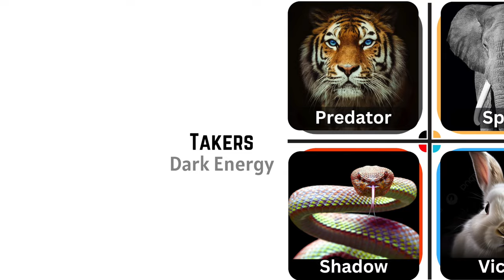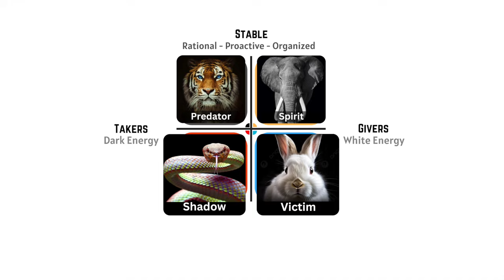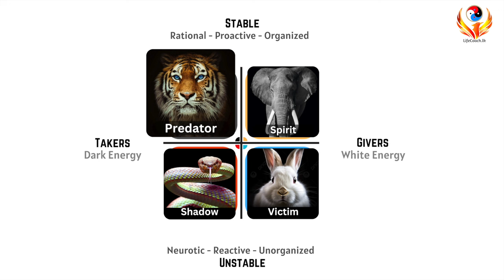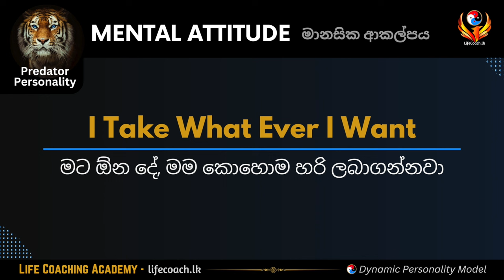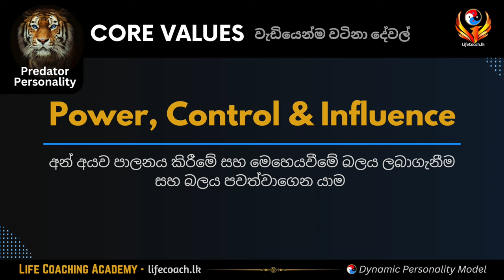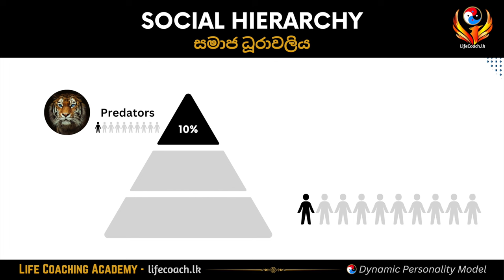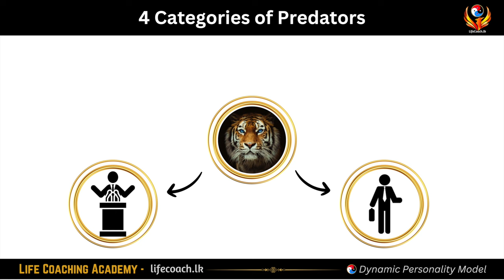කොටියා - Predator Personality Type - සමාජය දිනන මිනිස්සු වර්ගය | MASTER CLASS - 02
මිනිස්සු හැමෝම එක වගේ නැහැ.
මේ ලෝකෙ සියලුම මිනිස්සු පෞර්ෂත්වය, Personality Type එක අනුව ප්‍රධාන වර්ග 4කට බෙදෙනවා. ඒ තමයි;

1. Predator Personality
2. Shadow Personality
3. Victim Personality
4. Spirit Personality

මේ වර්ග 4 මිනිස්සුන්ගේ ගති ගුණ, හිතන පතන විදිහ, හැසිරීම, එයාලට වැඩියෙන්ම වටිනා දේවල් එකිනෙකට වෙනස්. සම්පූර්ණයෙන්ම වෙනස්.

1)This video has no negative impact on the original works (rather it is actually be positive!!!)
2)This video is also for motivation and teaching purposes.
3)It is not transformative in nature.
4)We only used bits and pieces of videos to get the point across where necessary with due respects to the image owners.

Life Coaching Academy